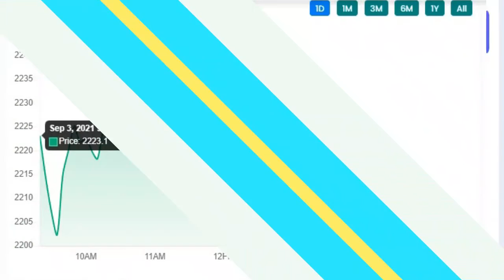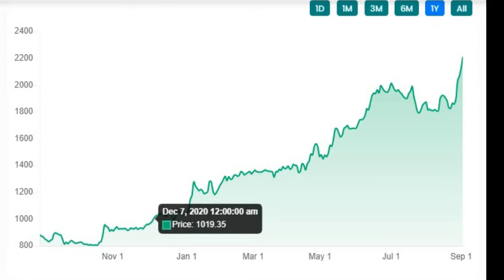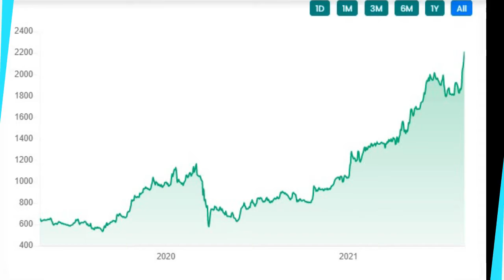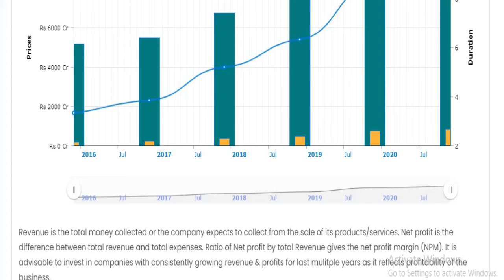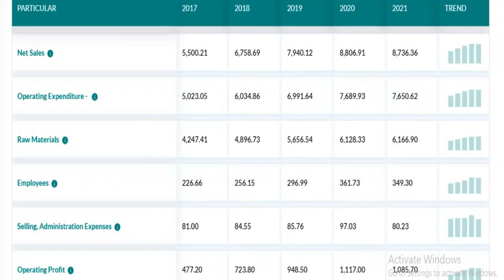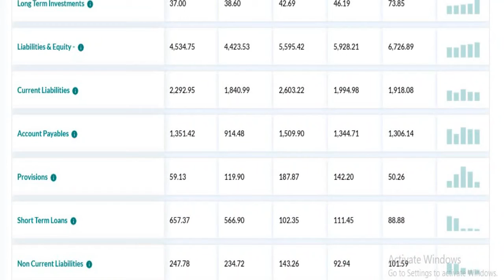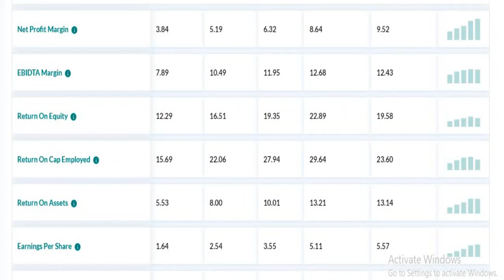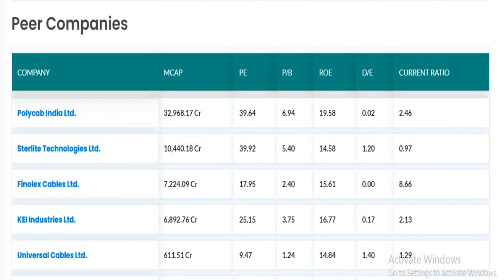POLYCAB INDIA q1 results 2022|POLYCAB INDIA latest news |POLYCAB INDIA Share News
polycabindia Q1 Results 2022
polycabindia Share price
polycabindia Share news
polycabindia Share review
polycabindia stock view
polycabindia price list
polycabindia price today
polycabindia stock price
polycabindia fundamenmtal analysis
polycabindia share analysis
polycabindia q1fy22results
polycabindia q1 2022